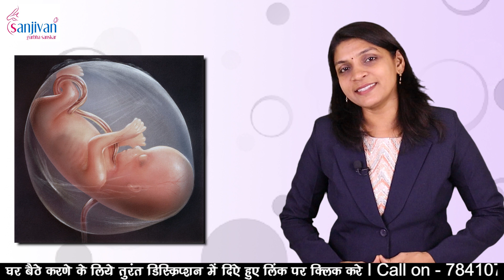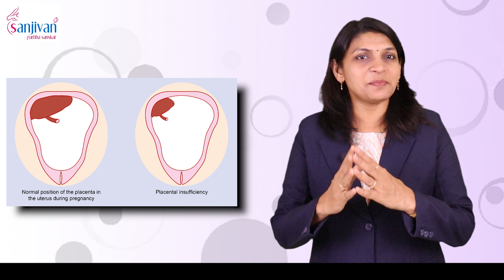Amniotic fluid की कमी और बढ़ाने के उपाय द्रव के कमी से शिशु पर पड़ते हैं यह बुरेप्रभाव#amnioticfluid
Amniotic fluid की कमी और बढ़ाने के उपाय द्रव के कमी से शिशु पर पड़ते हैं यह बुरे प्रभाव  इसके बारे में हम आज के व्हिडिओद्वारा जानकारी लेंगे!

amniotic fluid
Amniotic fluid
pani badhane ke liye kya khaye
amniotic fluid kaise badhaye